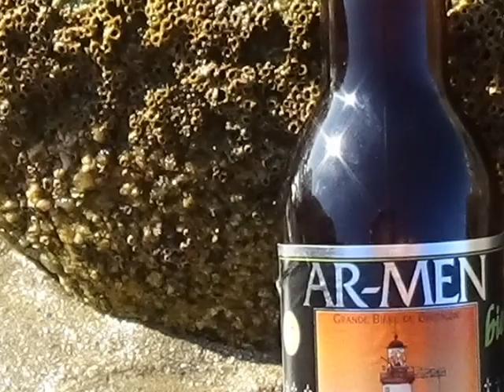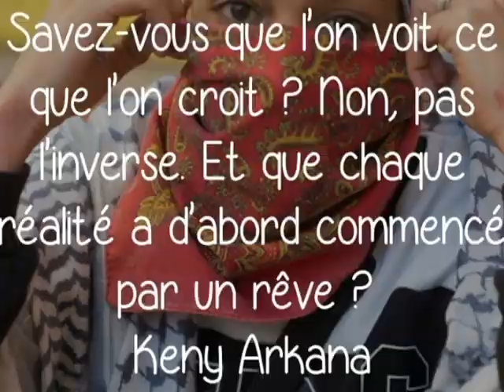EVit Denez Prijent eus perzh AR mettalourien...BRETON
aOTROU
POENT EO GERVEL AC4HANOC4H
Aotrou Prigent